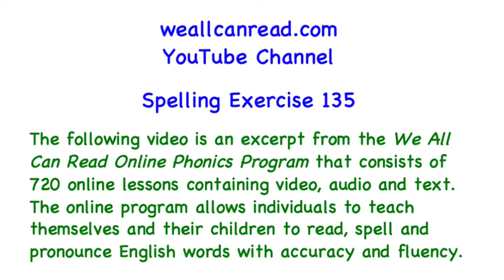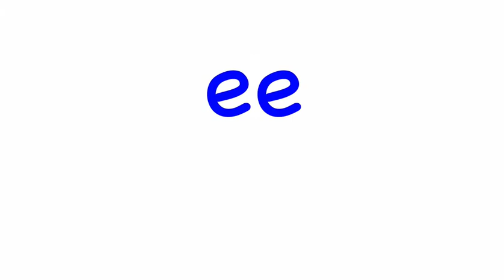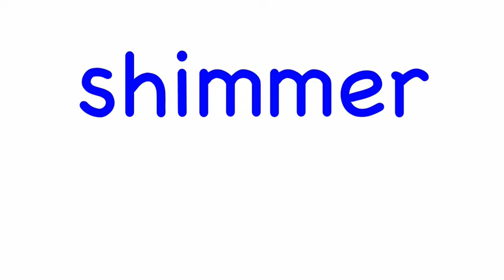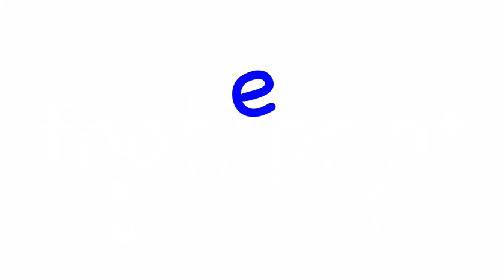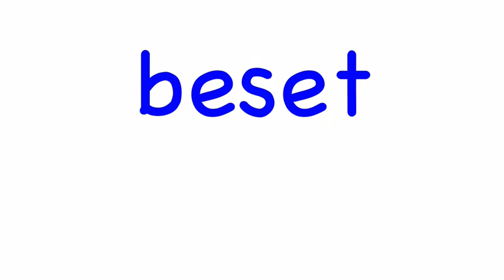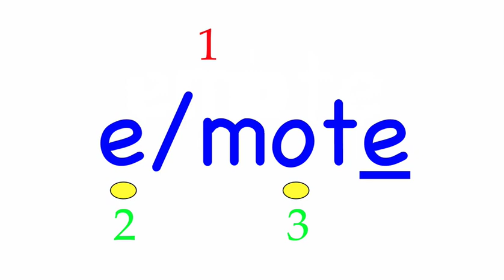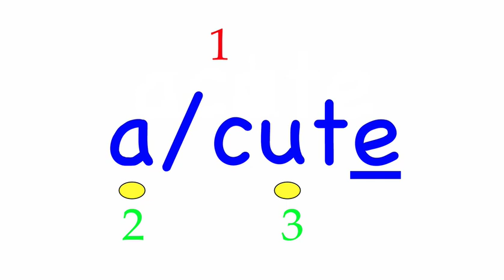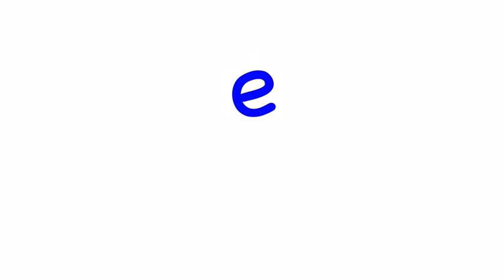Spelling Exercise 135 (from Lesson 379)